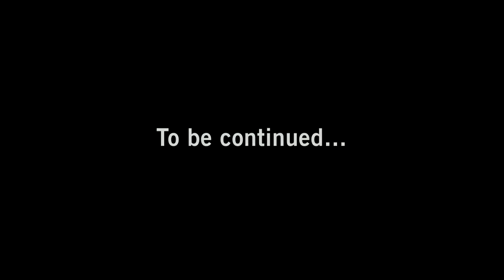Left 4 Dead Intro [ENG]